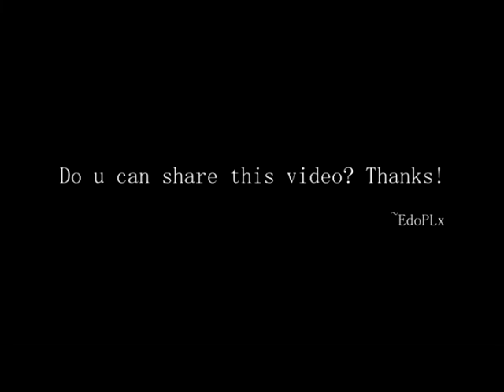James Brown and The Famous Flames - Paris 1967 (Complete Bootleg)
Full soundboard recording from L' Olympia in Paris - November 25, 1967
(00:00)  Instrumental #1
(06:34)  Instrumental (JB Intro)
(07:18)  I Wanna Be Around
(10:27)  That's Life
(14:45)  Kansas City
(19:34)  Instrumental  (Intro by Danny Ray)
(22:11)  Out of Sight
(23:47)  Try Me
(26:35)  Papa's Got a Brand New Bag
(41:40)  Prisoner of Love
(48:27)  Instrumental (My Girl)
(48:47)  Cold Sweat
(59:02)  May Be The Last Time
(1:04:09)  I Feel good/Please, Please, Please
(1:07:04)  Cold Sweat (Reprise)